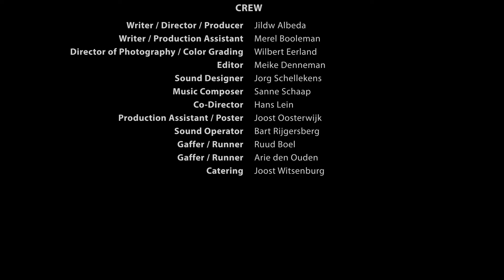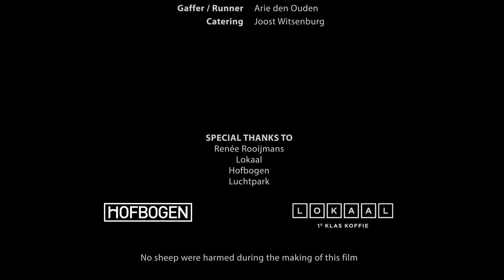we 'R' film